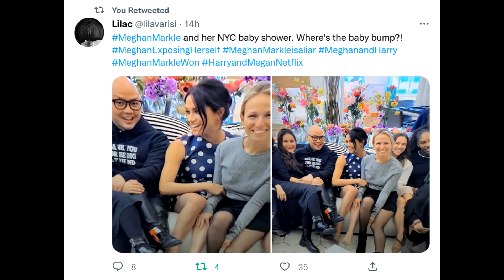Meghan and Harry AnomaLIES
Quick video questioning empty baby dish and stroller, mismatched shoes ? .  Why does the baby dish have no food.  Does spoon have any baby food on it?  Why is H pushing an empty stroller?